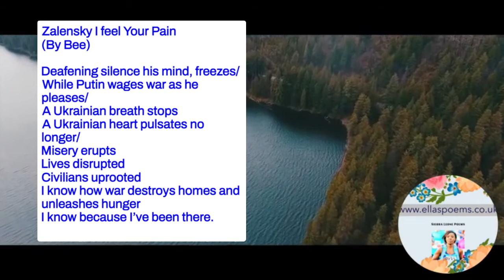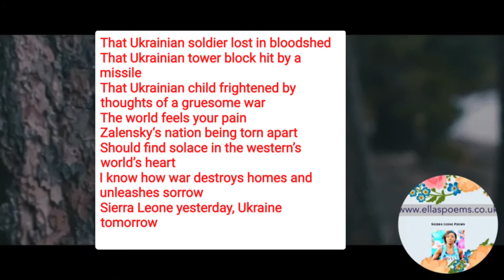Sierra Leone Poems Ukraine the impact of war by a Sierra Leonean